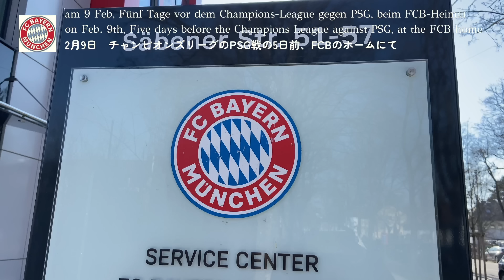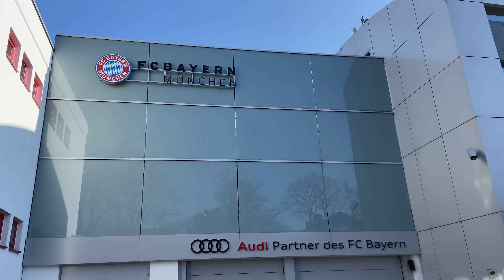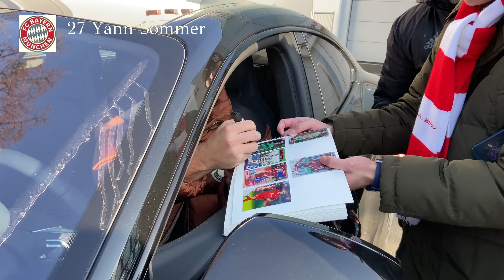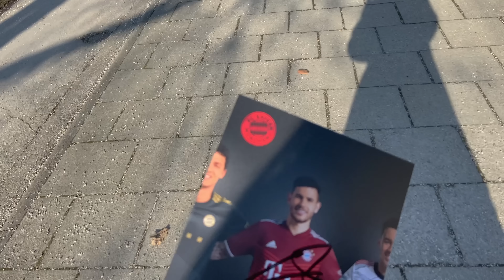München FC Bayern die Superstar in der Säbenerstr.!【4K】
hallo zusammen! Dies ist der zweite Teil unseres letzten Updates zum Heim- und Trainingslager von FCBayern für das Champions-League-Spiel PSG gegen FCBayern am 14. Februar. Diesmal die Superstars der Welt wurden von der Clubmannschaft heraus getroffen. Kingsley war zu cool, um ohnmächtig zu werden😍 Genießt mit mir das 'FCBayern Fans-Feeling’ bis zum Schluss! bitte  ich mag👍, kommentar! Verpasst nicht den Trailer am Ende.

【Inhalt】für doppelt genießen? : mit Untertitel ansehen
00:00
00:27 Säbenerstr.
01:10 Superstars!!
05:33 Highlight
08:54 Präsident
10:50 Home Fans shop
11:53 Next on!

total gerne über ich mag👍, kommentar, Anfrage und Abo!
Schaltest die Benachrichtigungseinstellungen ein🔔 (durch klicken des Glockensymbols) und richtest Du es so ein, dass Du Benachrichtigungen erhaltest, wenn neue Videos hochgeladen ist.

・Munich Airport complete Guide Arrival Depature  to City from City View Alps Airport from Sky Landing

Info:
FC Bayern HP